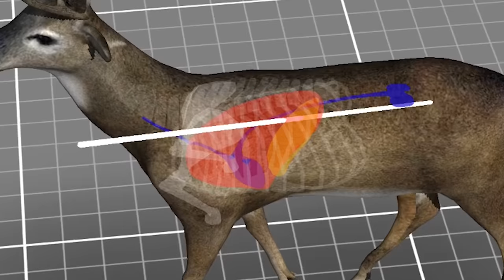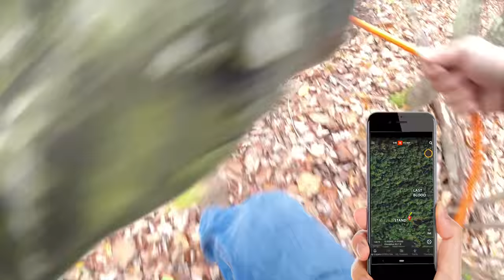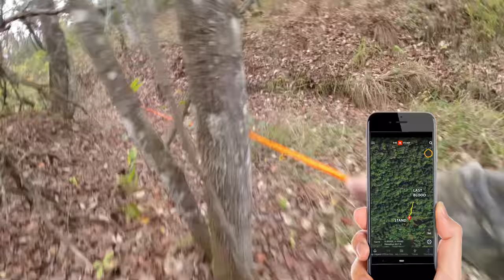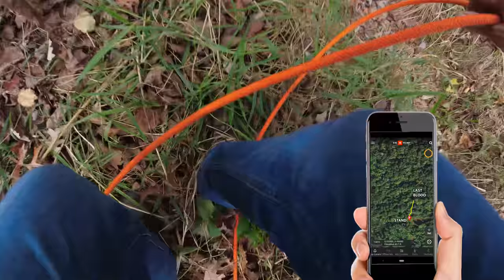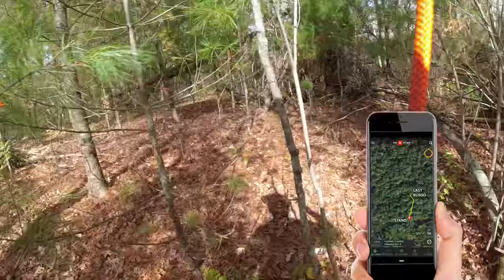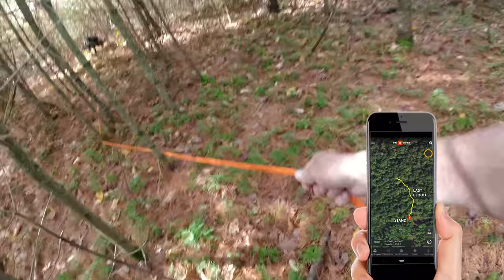Working Through A Grid Search - The Callie Chronicles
After tracking the evening prior and grid searching the next morning, the hunter and his family finally turned to Callie to help salvage the hunt.